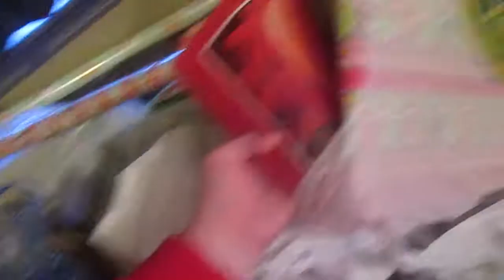CHRISTMAS PRESENTS I AM GIVING VLOG! | Vlogmas Day Three!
In this vlog I share some things that I am giving to my friends and family this holiday season!

FAQ!